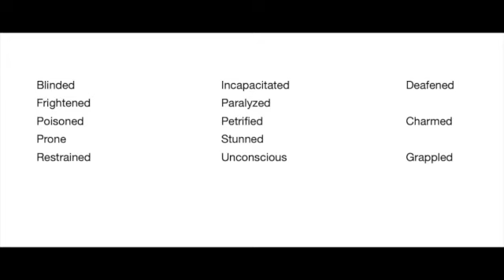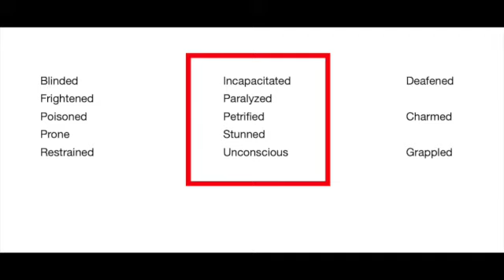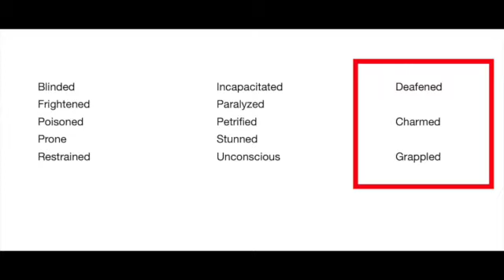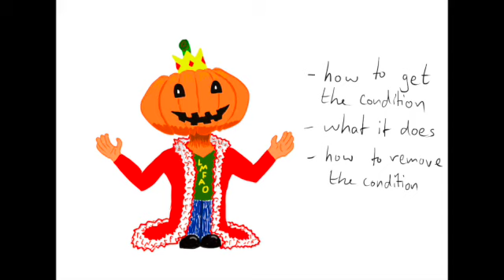Conditions in DnD 5e SUCK!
How is no one talking about this?
Am I the only one who thinks this way?